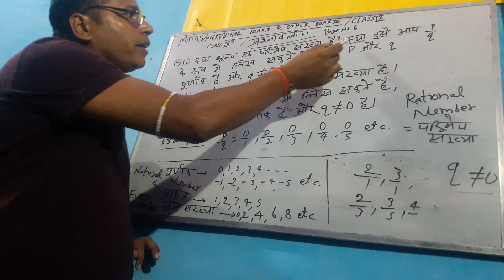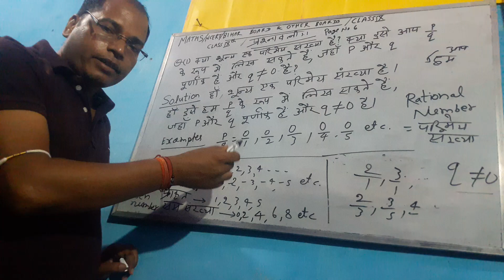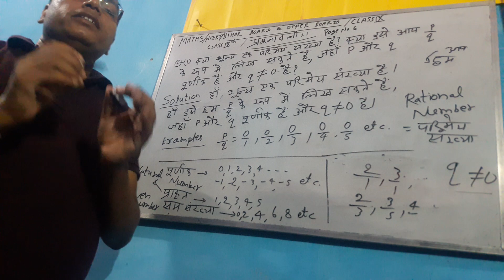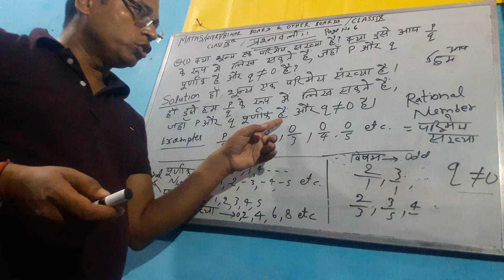maths solution /class9th/ exercise1.1/Qno.1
motivational speaker

toper vokal ranker of INDIA ,leaderboard

highschool teacher of bihar

math guru

By Pankajsir

ENGLISH clas9th/10th

motivational speaker

hamara school

Learn  MATHS  with  Math Guru
TOP  Ranker  VOKER  of INDIA , LEADER BOARD  "PANKAJ  KR" (Motivational Speaker )  & High School Teacher  of state government.
Youtube channel   AJ PANKAJ MATH GURU